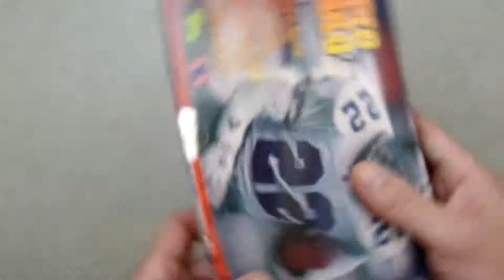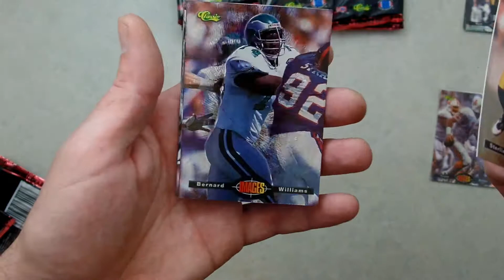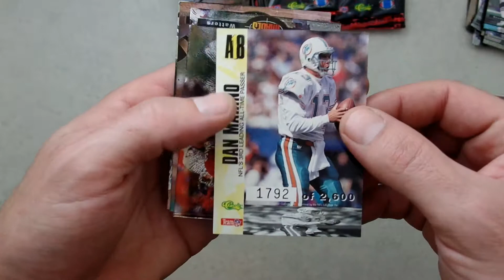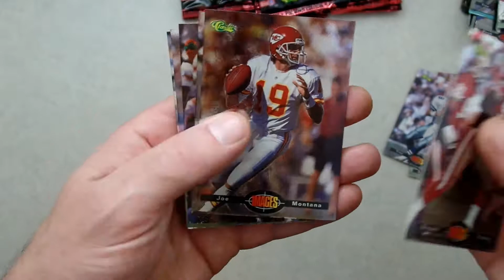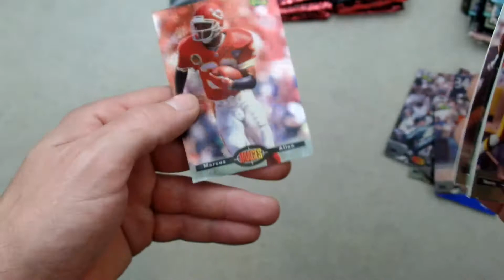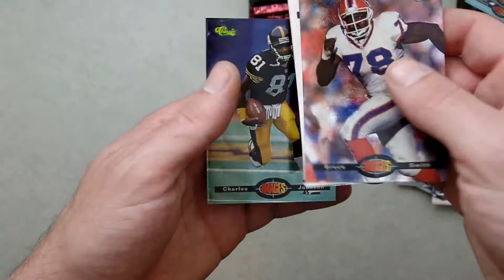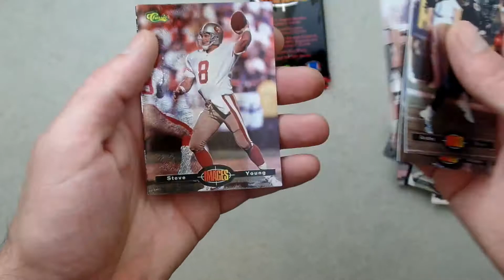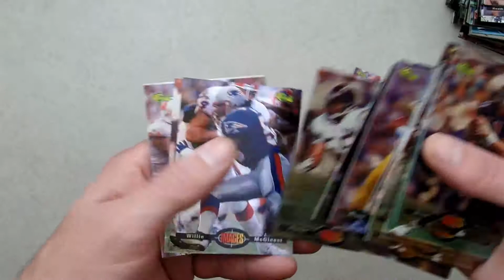1994 Classic Images Football Box Break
1994 Classic Images Football
24 packs per box, 6 cards per pack, 144 cards total
Price paid for this box $27
Key Rookies:
-Trent Dilfer
-Marshall Faulk
-Johnnie Morton
-Charlie Garner
-Isaac Bruce

Inserts to look for:
-All-Pro (#'d 2600) 1: 12
-1994 Classic NFL Experience Emmitt Smith Sneak Preview Card 1: 24
-1994 Classic NFL Experience Throwbacks Drew Bledsoe Sneak Preview Card 1: 240

Also look for All-Pro Hot Packs 1: 120

Here's what I got in my box...(157 cards total)
-Complete 125 card base set
-29 duplicate base cards
-2 All-Pro cards
-1 1994 Classic NFL Experience Sneak Preview card